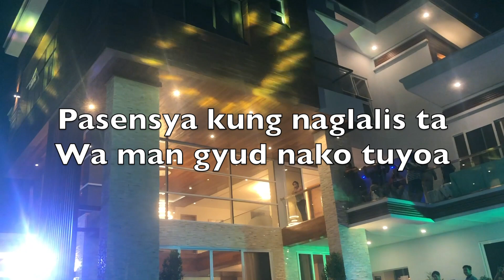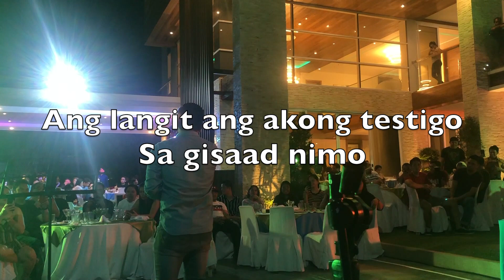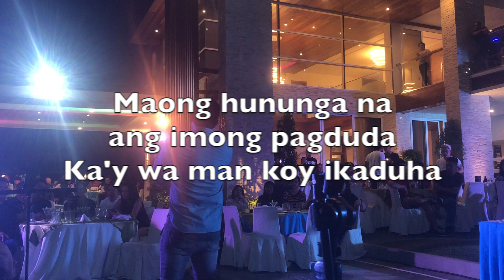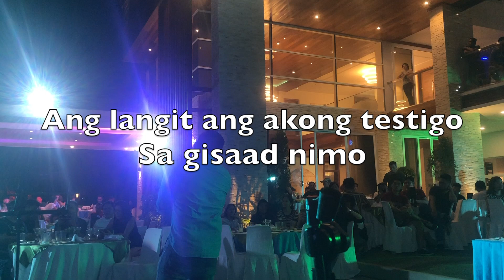IKAW RA (LIVE) by Jay-R Siaboc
Composed & Produced by Kuya Bryan
Written by Kuya Bryan & Lexie Claire Canoy